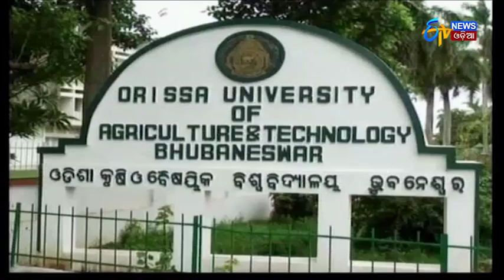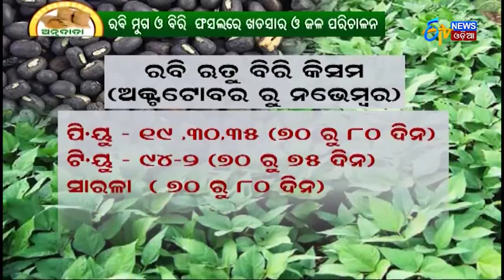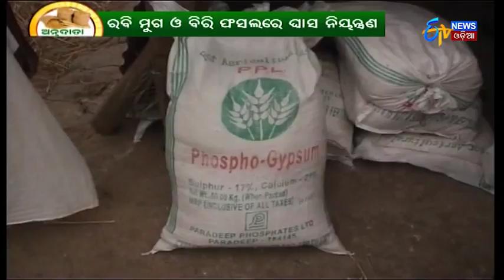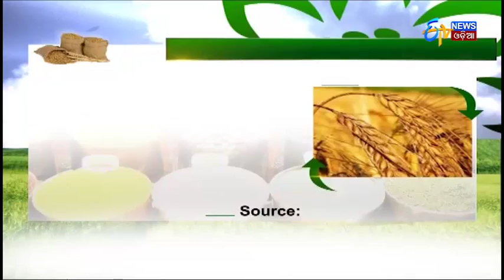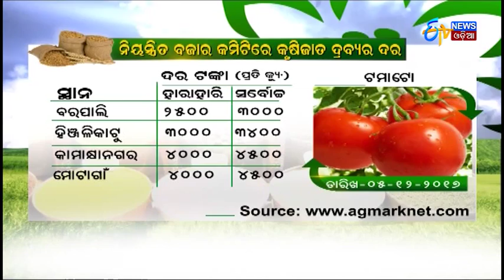Annadata | ଅନ୍ନଦାତା | 6th Dec 2017 | ETV News Odia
Annadata is an exclusive daily educational program of ETV network about farming. The program focuses on implementable and economically viable technologies of not only agriculture but a wide range of allied activities and is a part of RamojiRao's ultimate mission and goal i.e. empowerment of farmers with state-of-art technologies to make their farming operations cost competitive, resource use efficient, sustainable, highly productive, payable and profitable. The attractive feature of Annadata gaining widespread interest among viewers is the success stories of most progressive and enterprising farmers from within and across the borders of the state.
ଅନ୍ନଦାତା ଗୋଟେ କୃଷିଭିତ୍ତିକ କାର୍ଯ୍ୟକ୍ରମ.ଚାଷୀମାନଙ୍କ ବିଷୟରେ ଖବର ଓ ଚାଷଜମି ବିଷୟରେ ଖବର ଏ କାର୍ଯ୍ୟକ୍ରମରୁ ଜାଣିବାକୁ ମିଳେ.ଫସଲ,ପନିପରିବା କେମିତି ଆଉ କୋଉ ମାଧ୍ୟମ ଦ୍ୱାରା ହେଇପାରୁଛି ,ଏହା ଦ୍ୱାରା ଆମେ ଜାଣିପାରୁ.ଭିନ ଭିନ୍ନ ପଦ୍ଧତ୍ତି ଅଵଲଂବହନ କରି ଚାଷୀ ଭାଇ ମାନେ କୃଷି କରିଥାନ୍ତି.ETV News ଓଡ଼ିଆ ଆମକୁ ସୁଯୋଗ ଦେଇଛି